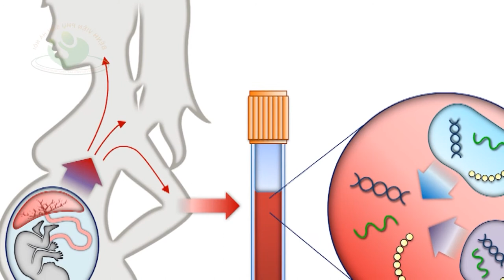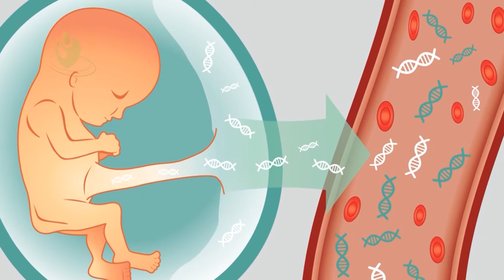Sàng lọc NIPT | Kiểm tra di truyền bất thường của thai nhi